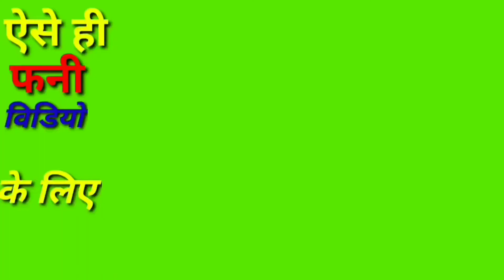Cartoon, bakaiti, cartoon funny video, bakaiti class room me bakwas, RK verma ka comedy video, video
Cartoon
Cartoon funny video
Bakaiti
Classroom me bakwas
Cartoon video
RK Verma comedy video
Honey Burma Burma ka comedy video
Funny
Funny video
Comedy
Budhwa ka comedy